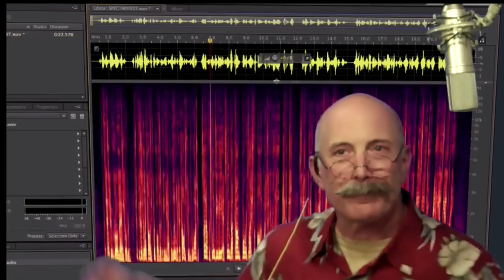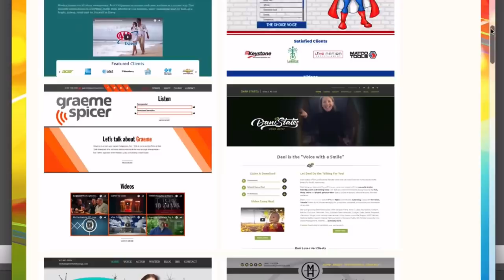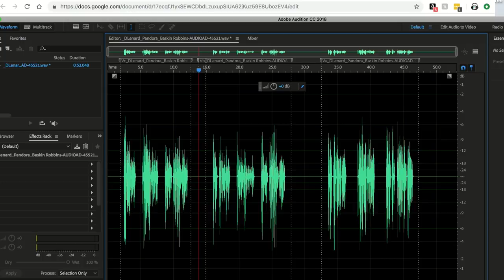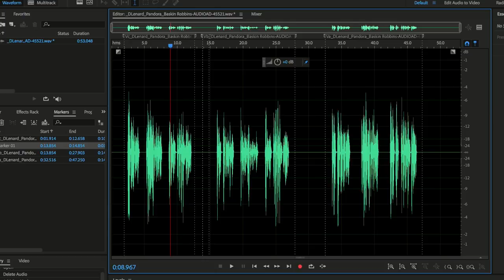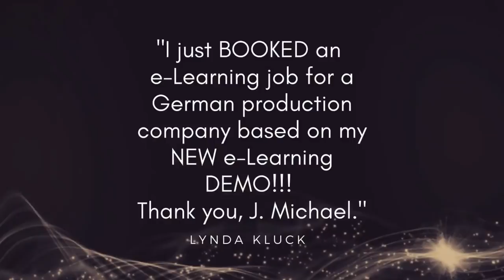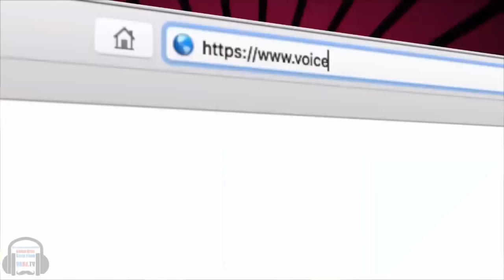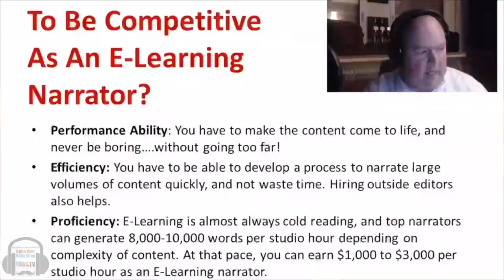VOBS - Voice Over Body Shop -Melissa Moats - Episode 140 Oct. 08, 2018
Voice Over Body Shop -- VOBS -- is super proud to have as our guest the one, the only, Melissa Moats!

If there’s one thing that “The Guys” at Voice Over Body Shop have shown over the more than 7 years of producing their show, it's that building a career for a voice actor takes persistence, patience, and passion. That is what this week's VOBS guest, Las Vegas based voice talent Melissa Moats, is all about. She loves her work, and gets lost in it every day. Melissa voices for television promos, documentaries, phone systems, video games, corporate training video... the whole gamut. That includes promos for The Ellen Show, doing national TV commercials for Best Western Hotels, being the North American guide voice on the video game Wii Yoga, and narrating documentaries for super stars Justin Timberlake and Drake! She’s also heard heard regularly on Pandora Internet Radio.

Melissa really enjoys mentoring others who share the same dream of voice acting. Her and her husband, Troy, founded The Voice Actors Studio in Las Vegas in 2015 to train the next generation of hopeful voice talent. She’s also now the voice over instructor for UNLV! She believes in paying it forward and sharing everything that has served her well over the years.

ALSO!!! Dan and George want to answer your home voice over studio questions sent to: and share the latest in VO tech, our topic of the week and much more!

DAN LENARD is known worldwide as “The Home Studio Master.” He is a board member of World-Voices Organization (WoVO), a non-profit, member-driven industry association of professional voice talent. He has a long list of happy home studio clients, including Debi Derryberry, Marc Cashman, and Paul Strikwerda, among many others.

Vo2Gogo
Vo2Gogo.com

VOICEACTORWEBSITES.com